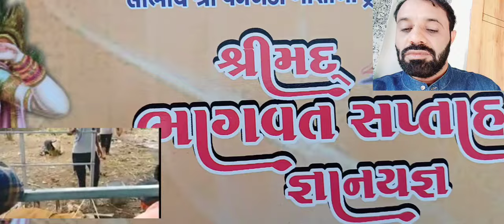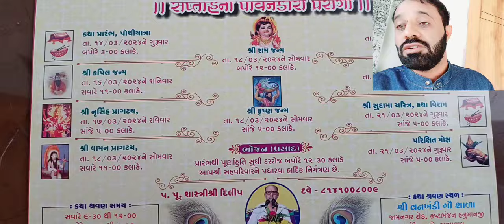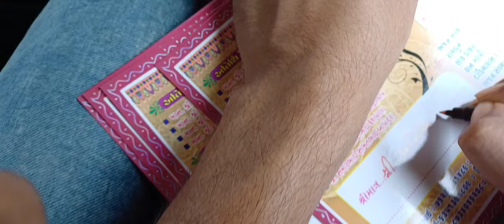આવો પધારો ભાગવત કથા મા જાહેર આમંત્રણ છે રાણાવાવ